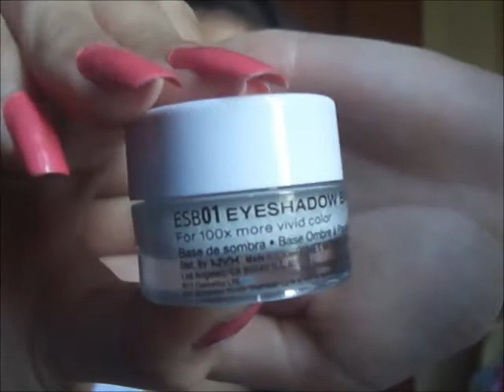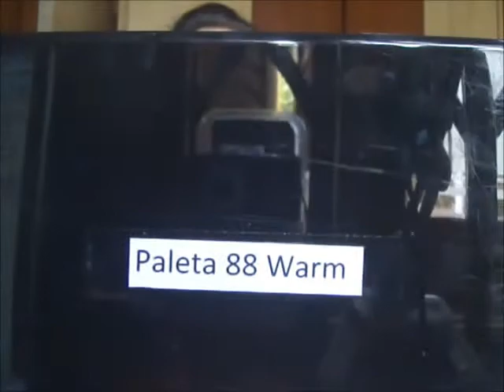Compras de março, mais resenha dos produtos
Ta boom meninas, eu promeeto parar de comprar tantoo!! haha